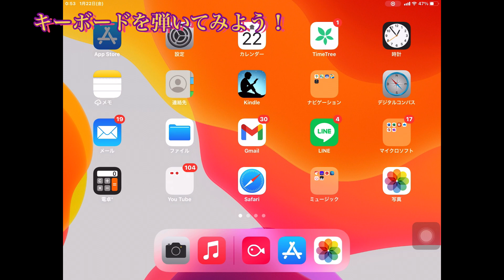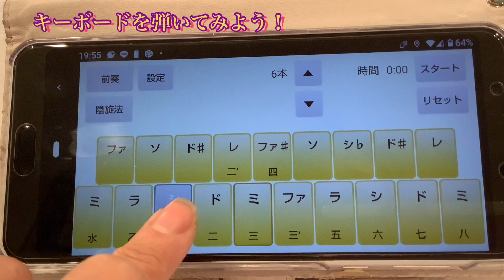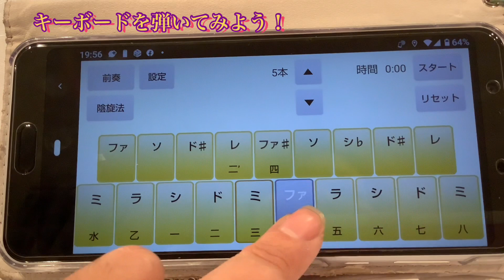誰でもキーボード弾けちゃいますよ！詩吟ネット 紅詠会の戸張紅詠です。他の先生に習えない詩吟業界！そんなのナンセンスだと思いません？そんな悩みを解決するのがこのチャンネルです。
『もっと練習したい』
『どうしてほかの先生に教わったらいけないの？』
『大好きな先生にお稽古してほしい』
『私のどこがだめなの？』
『どうして入賞しないの！』
いろんなことを、思っている方たくさんいると思います。
皆さん、会に所属をしていると思います。何も考えずその時の気持ちで入会をされたと思いますが、入会した先がご自分の親になるわけです。
つまり、簡単に移籍はできない。これが自分の詩吟の道を決めることなのです。
ご縁があって入った会。大切にしてほしいと思います。

もっとうまくなりたい・・・それには、もっとべんきょうしたい！
素晴らしい先生がたくさんいらっしゃるのに教えてもらえない
悲しくないですか？コンクールを見ているとかわいそうな方がたくさんいます。
いいもの持ってるのに・・・入賞できない
それには、必ず訳があります。それがわからないから毎年出場しても結果は一緒です。そりゃそうです。どうして点数が入らないのか、どこが悪いのか
本人がわからないからです。
実際私も、教えてほしい先生に何人も知り合いました。
『ごめんなさい。他の流派の方には教えられないのよ』
皆さんそうおっしゃいます。
芸事はなんでもそうですが、うまい先生に教わらなければうまくはなりません。
今の先生はかわいがってくださいますか？
私はあまり詩吟ではいい思い出はありませんでした。
若い力はつぶされる・・・でも、ちがいました。
素晴らしい先生はたくさんいましたし、沢山助けて頂きました。
ご自分の大切な先生、その先生にしか出来ないことはたくさんあると思います。
しっかり教わってください。これは1番大切ですね
でも、世の中も知って下さい！私が感動したように…皆さんにも感じてほしいと願います。器の中だけの人生でいいですか？たくさんお勉強してください。
どんな方でも、先生は皆さん素晴らしいです！
でも、それぞれいいところはあるんです。
私も頑張っていきます。
皆さんも頑張ってください。また、皆さんがこの動画を見ていろんな新しいことを学んでくだされば光栄です。

平成18年　紫虹流紫虹会　入会
※母が私が高校生の頃から詩吟を習っていて、私の娘3人をつれて詩吟・詩舞を教えていました。全国大会に迄行くほどになりました。『1991年～』
平成20年　クラウンレコード　入賞
平成21年　親子4人で神奈川県総連コンクール　優勝
平成22年　ケントレコード全国コンクール　優勝
平成29年　日本詩吟協会　8本の部　優勝
　　　　　日本詩吟協会全国大会　優勝
　　　　　中日文化交流記念賞　受賞
　　　　　文部科学大臣賞　受賞
『高津川真紀として歌謡詩吟でデビュー』
令和2年　独立　吟道紅詠会　会長となる

◆現在は、オンラインレッスンをしてお家にいながらレッスンができる！をしております。興味のある方は、どうぞご覧ください。

▼コチラも是非ご覧ください▼

高津川真紀と戸張一座
『みんなで楽しく、分かち合い、共に歩もう！』 自分の経験を活かし、
 元気と笑顔と勇気を送る！
25年の歴史のあるボランティア団体です。

高津川真紀は歌謡詩吟でデビュ！全国をロビーコンサートや慰問でのライブコンサートで回っています。

【戸張一座】チケット購入はこちらから！
詩吟のお弟子さんと立ち上げた戸張一座！座長は戸張美代子・母です。誰よりも元気で何時も喧嘩していた母が、今年脳梗塞で倒れました。今少しずつ頑張ってリハビリしています。慰問にも一緒に行って司会ができるまでになりました。
オンラインレッスンやオンラインライブのチケットはこちらからお買い求めください

このホールで舞台を作ったり、ライブをしたりしています。
踊りのお稽古も鏡張りの1階で行っています。

【SNS】
アメーバ
気軽にフォロー下さい　　※一言メッセージを下さると助かります。